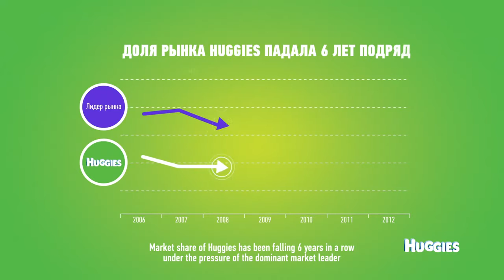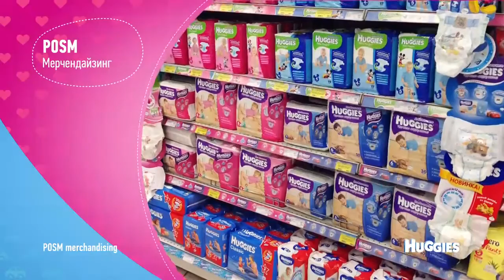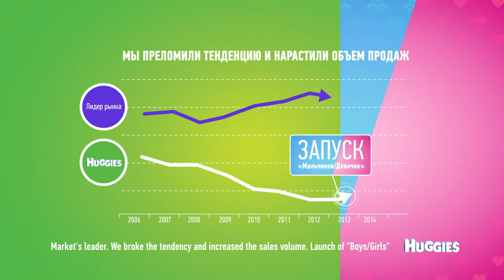Video presentation for Huggies